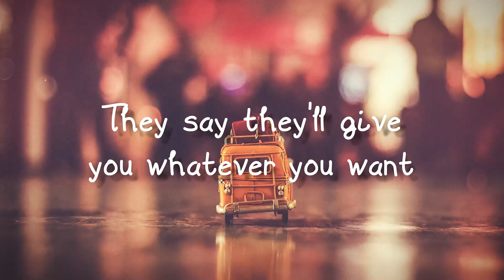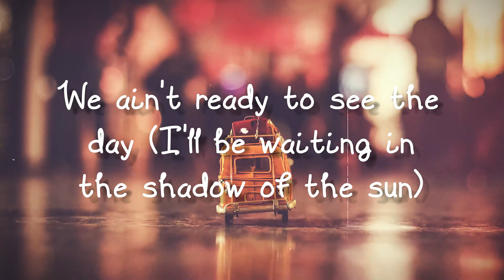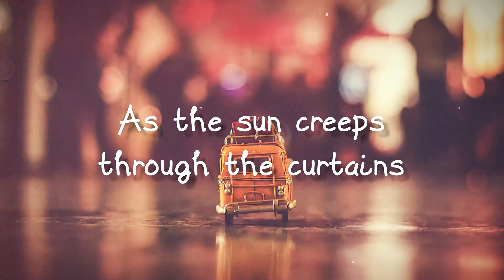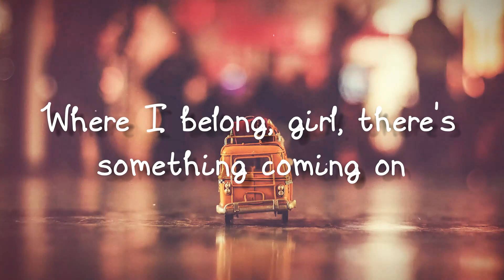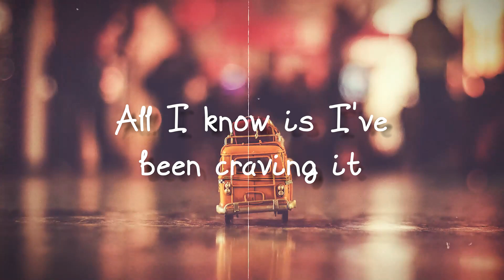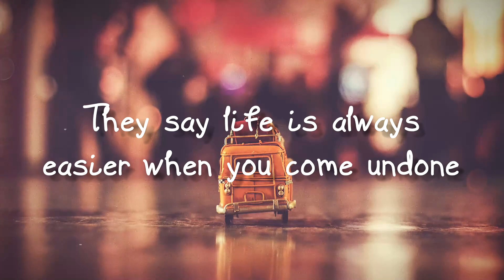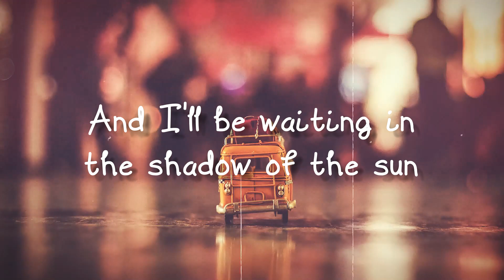In The Shadow Of The Sun - Professor Green(Lyrics Version)🥃